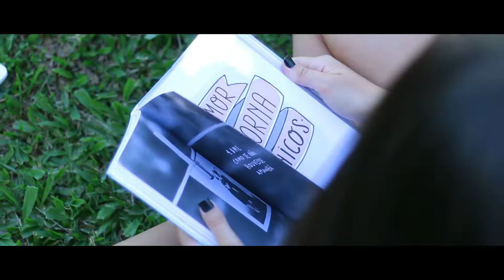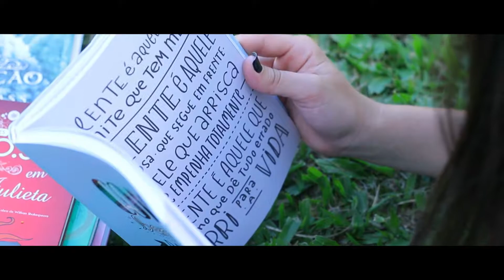Ensaio Fotográfico Emilly - FULL HD - VISUAL FILM PRODUTORA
Ensaio realizado na Cidade de Maquiné, Rio Grande do Sul
VISUAL FILM PRODUTORA
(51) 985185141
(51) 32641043